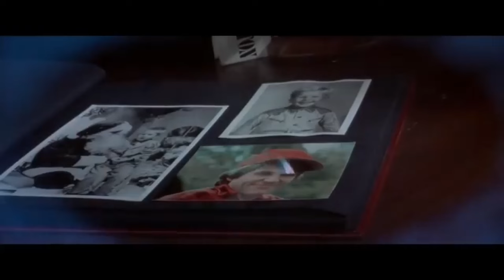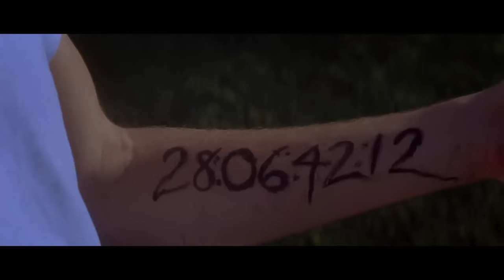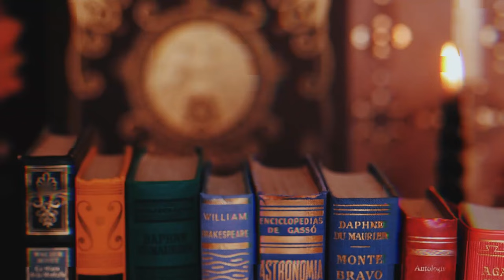PELÍCULAS DE CIENCIA FICCIÓN OTOÑALES